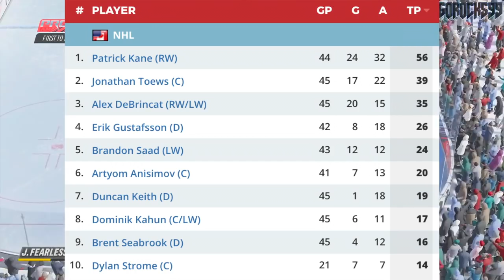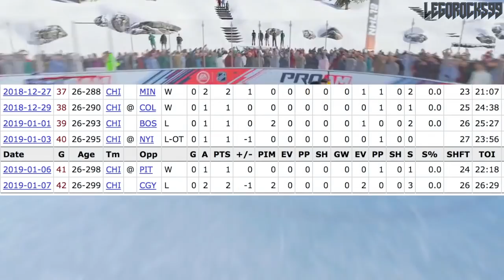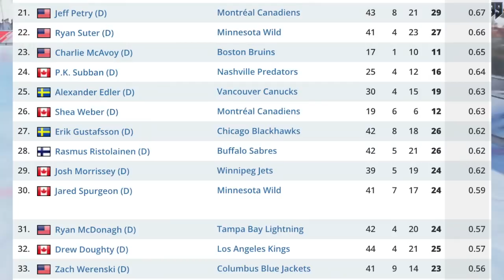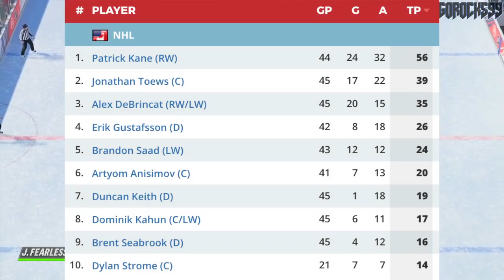This Blackhawks Defenceman Is Quietly On Pace For 50 Points (Swedish D-Man Erik Gustafsson - Beast)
There are a plethora of greatly offensively capable defencemen in the NHL, and one of the most underrated ones is on the Chicago Blackhawks. Erik Gustafsson is quietly tearing up the NHL.